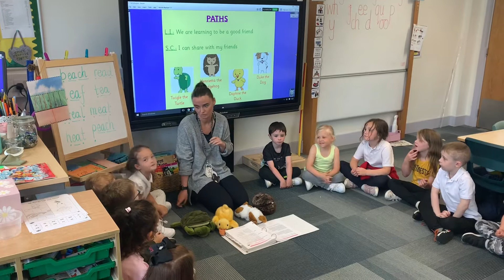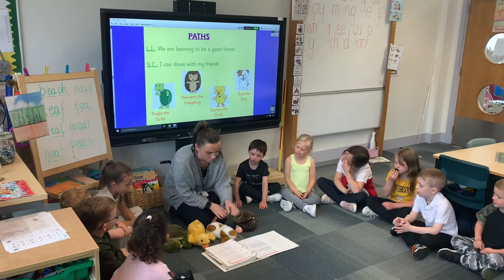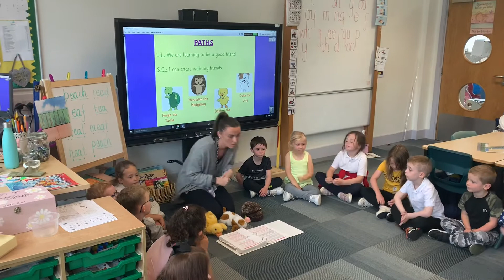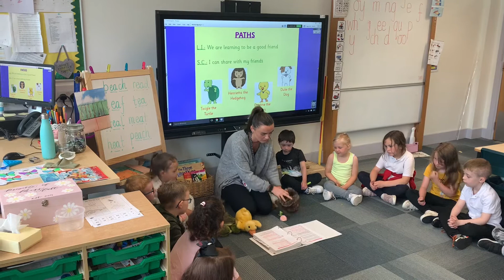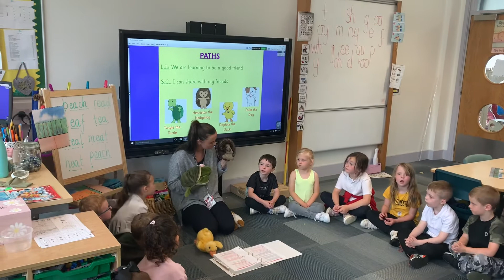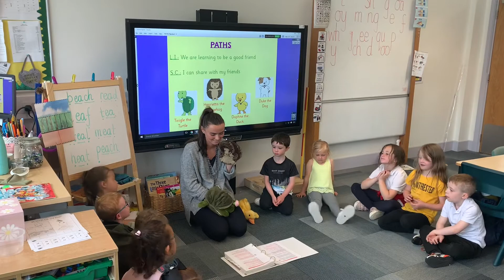Nursery to P1 Transition - PATHS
Watch Miss Hall explain all you need to know about one of the Health and Well-being programmes we use called PATHS.